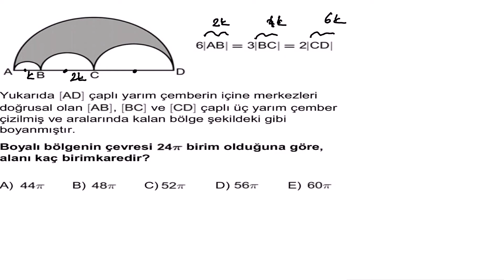2017 ygs daire sorusu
2017 çıkmış sınav soru ve çözümleri daire çevre ve alan sorusu